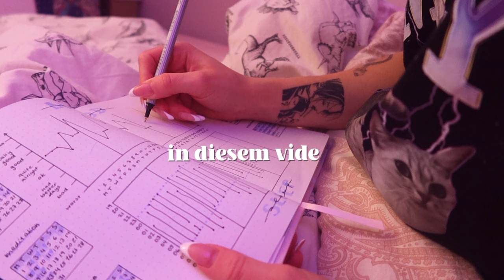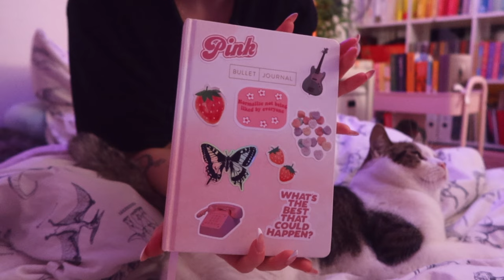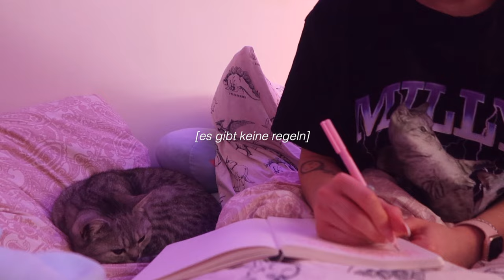♡ ⁺‧₊˚🧸 realistische morgen routine vlog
helloo :) heute gibts meine cozy & realistische morgen routine im home office! ich hoffe es gefällt euch! was darf bei eurer morgenroutine nie fehlen? schreibts in die kommentare!

time stamps
00:00 intro
00:15 aufwachen
01:29 journaling
03:19 badezimmer
04:18 make up
06:24 frühstück
06:41 haare
07:50 finishing up